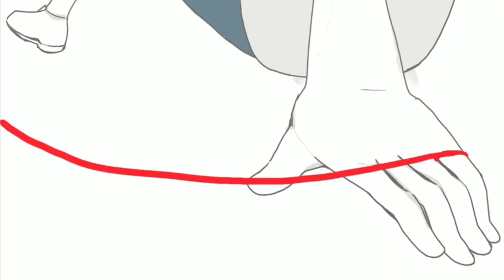OTOKOISHI SHORT STORY: SADDEST CORTO